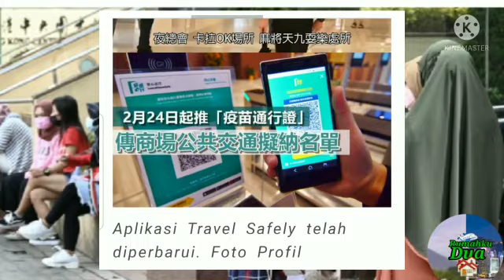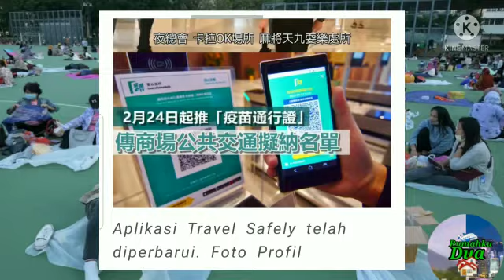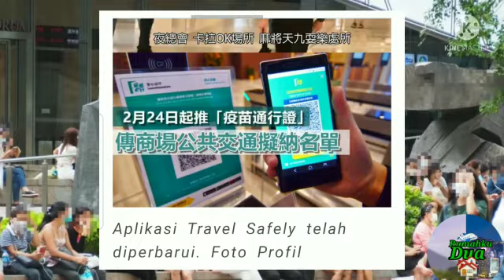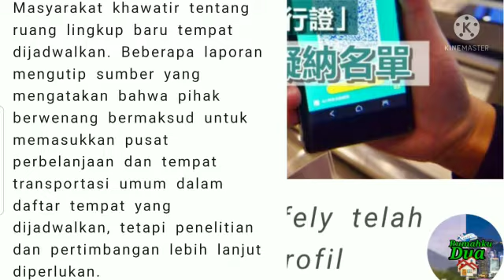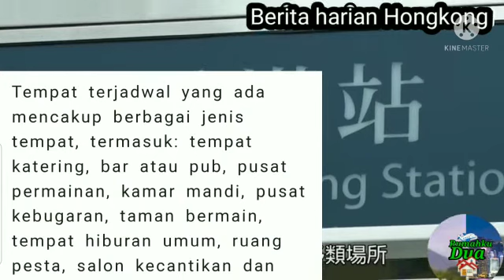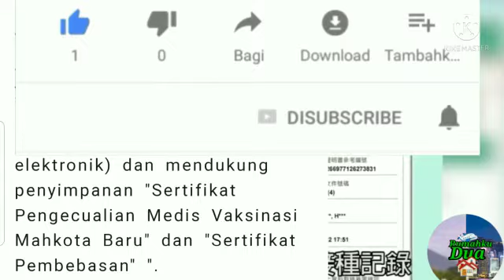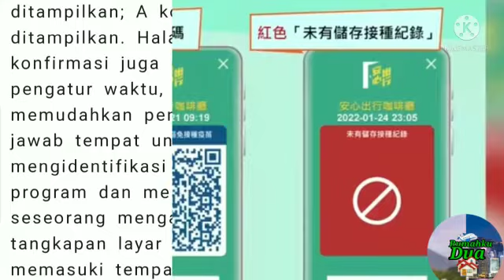Gelombang ke-5 epidemi Vaksin Pass akan diluncurkan mulai 24 Februari.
Pemerintah mengumumkan kemarin bahwa mulai 24 Februari "Pass Vaksin" akan diterapkan, mencakup semua area dalam ruangan, dan mereka yang belum divaksinasi tidak diizinkan memasuki tempat yang relevan.

Semoga tetap Sehat dan Succes selalu.

Gelombang kelima epidemi,"Vaksin Pass",Gelombang kelima epidemi,Vaksin,Penyakit Viruscorona,Tiket vaksin, Aplikasi Travel Safely telah diperbarui,Scan QR Memindai Bepergian dengan Aman,Tkw Hongkong,SafeAround App Travel Safely,The TravelSafely App,
Travel Safely Every Day in the MTR,Travel Apps For Transport,